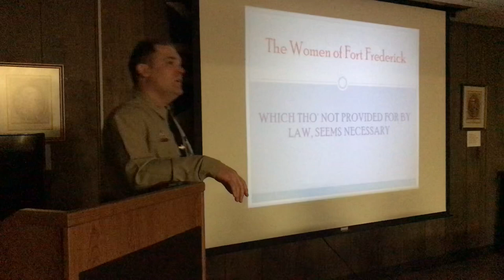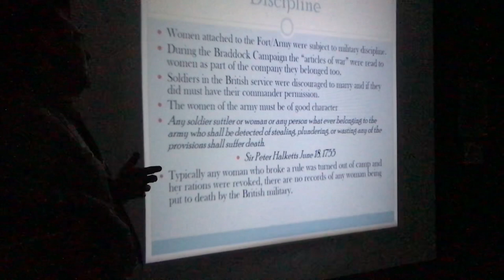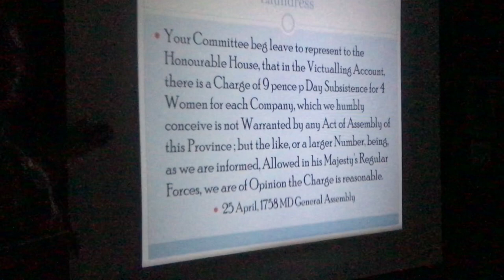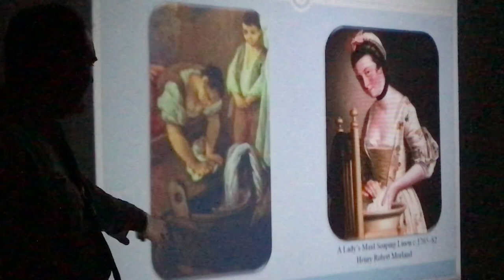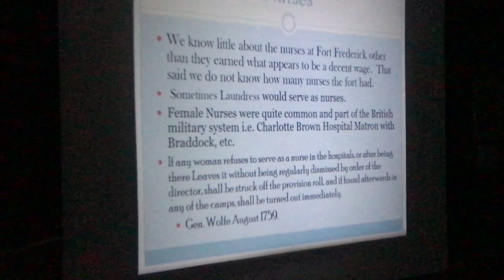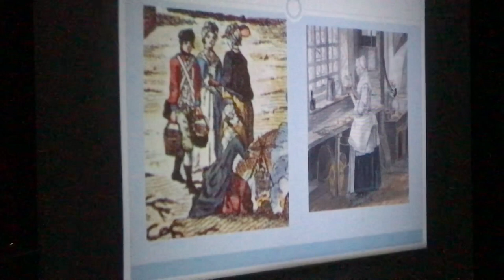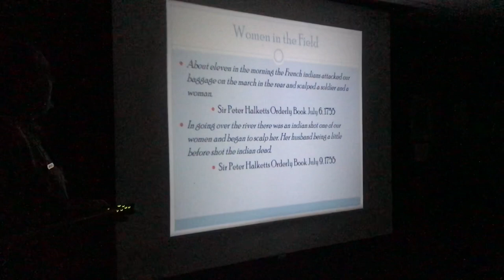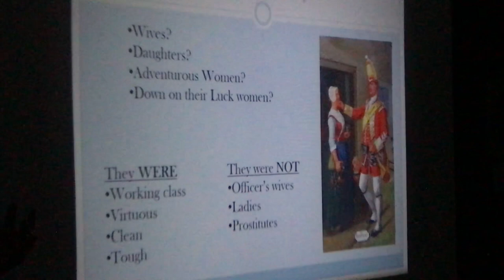The Role of Woman during the French and Indian War power point by park ranger Robert Ambrose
The role of Woman during the French and Indian War power point presentation by park ranger Robert Ambrose this is a very good presentation